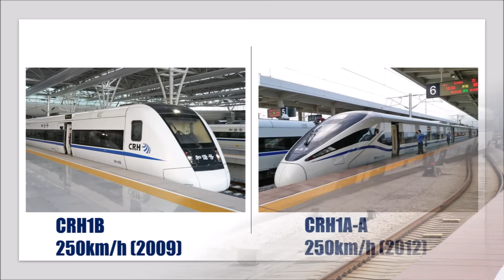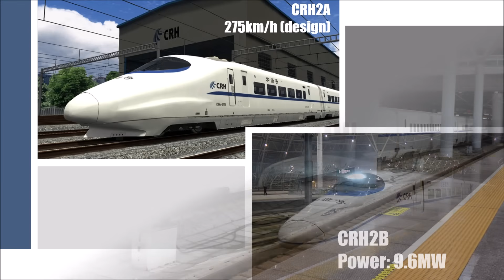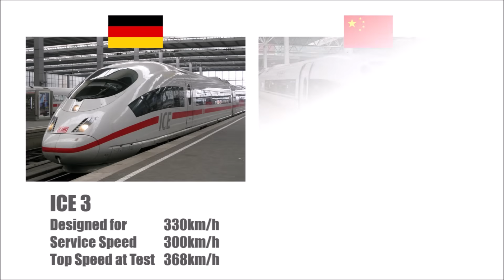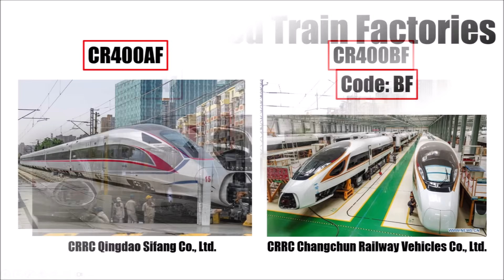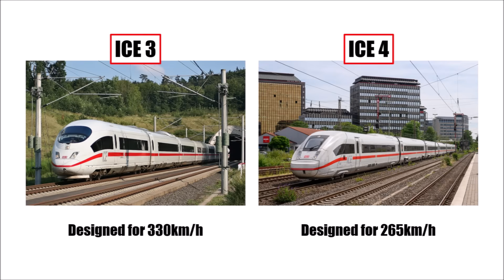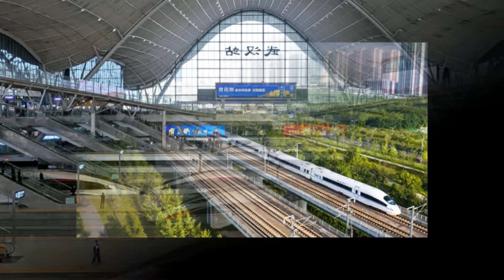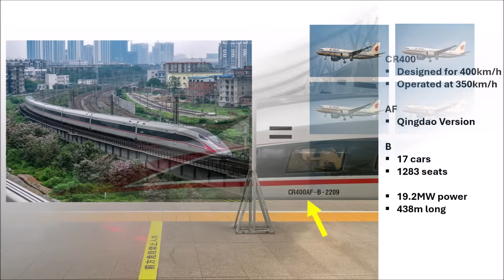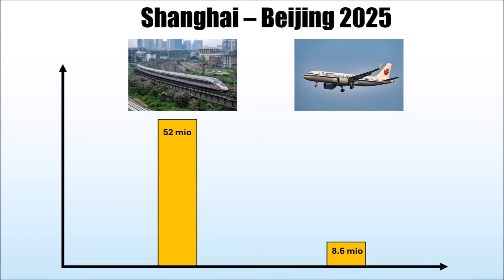China's Highspeed Trains - History and Tech EXPLAINED in Detail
Let's take a closer look at China's highspeed Rail System!

How could China built the largest highspeed rail system in such a short time?
How could they gain the knowledge for bullet trains so quickly?
What is it like to travel with China's latest highspeed trains?
What are they planning for the future?

CRRC